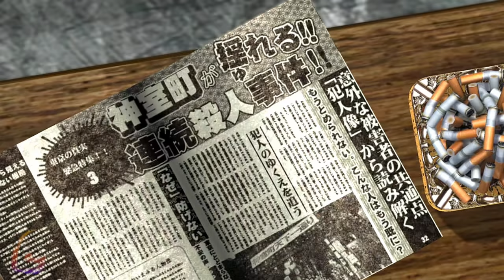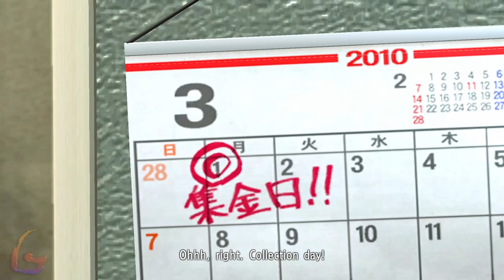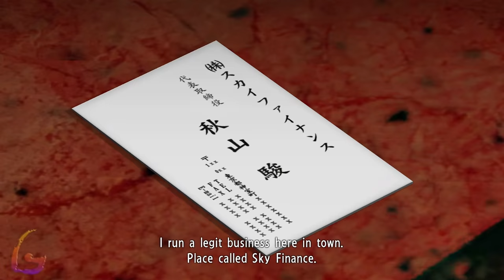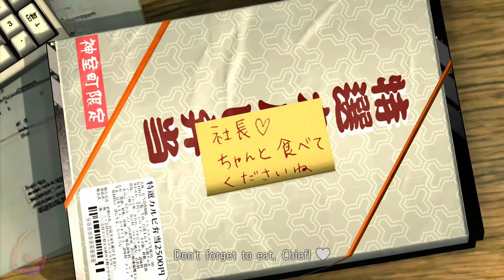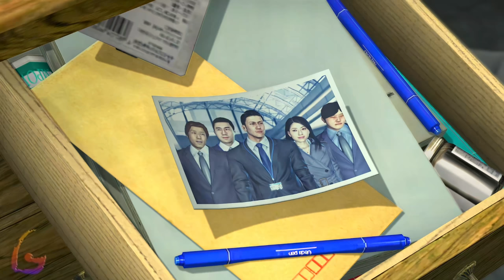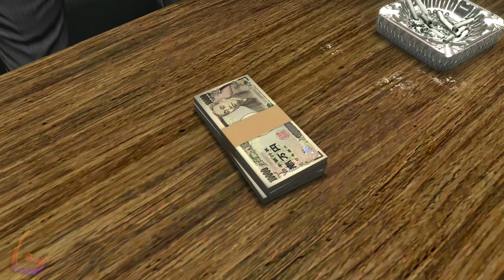Yakuza 4 Remastered Gameplay Walkthrough [Full Game PC - Shun Akiyama (Part 1) All Chapters] No Comm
Yakuza 4 Remastered Gameplay Walkthrough [Full Game PC - Shun Akiyama (Part 1) All Chapters] No Commentary

Yakuza 4 Remastered Gameplay Walkthrough [FULL GAME] No Commentary will include the full game story on PC. This Yakuza 4 Remastered Gameplay Walkthrough Full Game No Commentary is 60fps and will be in either 1080p or 1440p and will include a Gameplay Walkthrough of the Full Game Movie or All Cutscenes Longplay edition of Yakuza 4 Remastered which is No Commentary, most likely in a video after the ending of the game Gameplay Walkthrough.

Yakuza 4 remastered was released on the PlayStation 4 on January 17, 2019 in Japan, and worldwide on October 29, 2019 as part of The Yakuza Remastered Collection. Versions for Windows and Xbox One were released in January 2021.

00:00 - Part 1 - Shun Akiyama
-10:00 - Chapter 1 - The Infamous Loan Shark
-45:00 - Chapter 2 - The One
-1:15:00 - Chapter 3 - Trouble in the Tojo Clan
-2:00:00 - Chapter 4 - The Promise